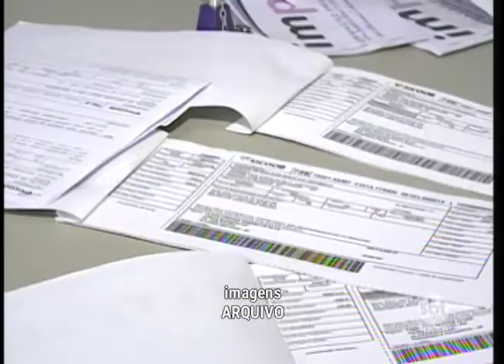Boletos vencidos poderão ser pagos de qualquer banco a partir de amanhã